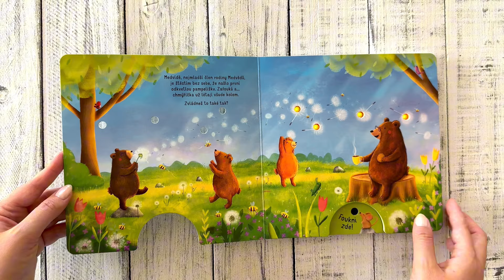Foukni a rozsviť - Ahoj jaro!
Foukni, rozsviť, počti si - fouknutím rozsviť světélka. Slyšíš to také? Po dlouhé zimě se zas ozývá žabí kvákání, bzukot včel a cvrlikání ptáčků. To znamená jediné - jaro se nám vrátilo! Všechna zvířátka se z toho radují. Medvíďata vesele sbírají pampelišky. Velikonoční zajíčci malují vajíčka. A ježčí rodinka? Užívá si aprílové počasí a skotačí v kalužích. Cák! Foukni na knížku, nechej rozzářit světélka a přivítej s námi jaro!